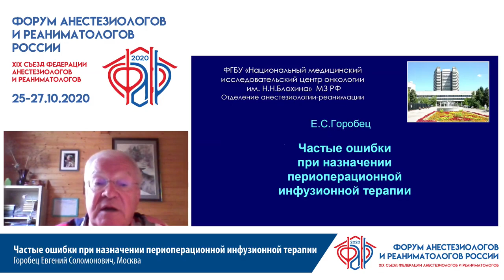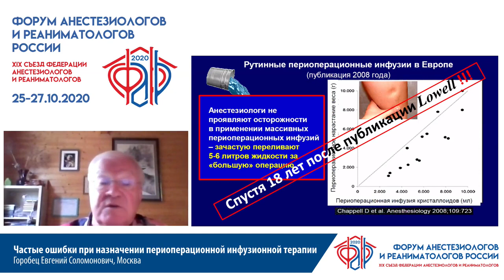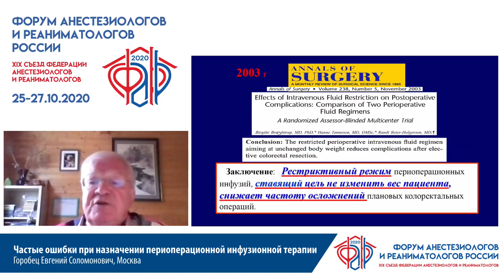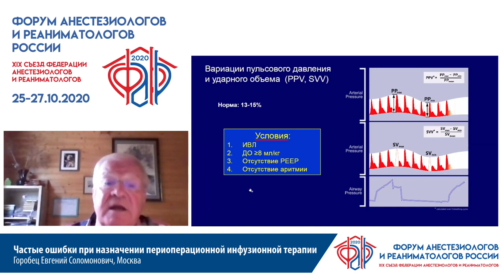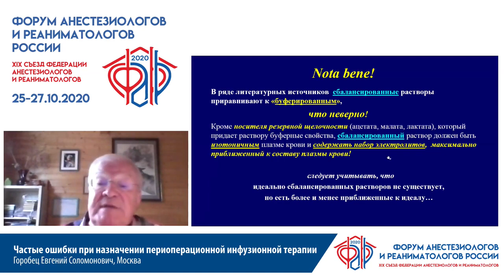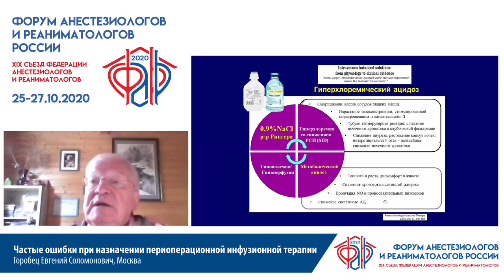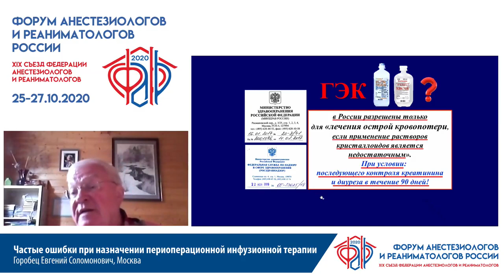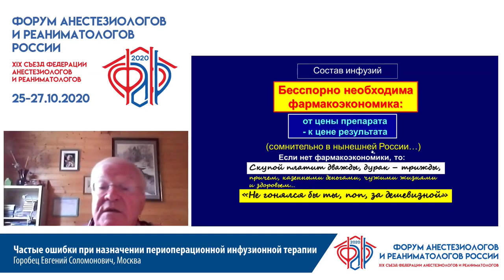Периоперационная инфузионная терапия Горобец Е.С.